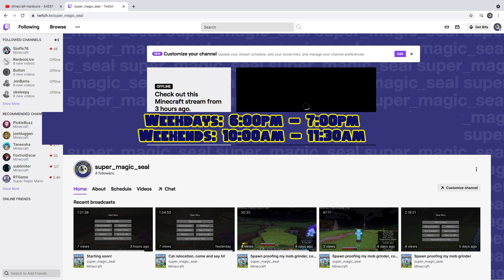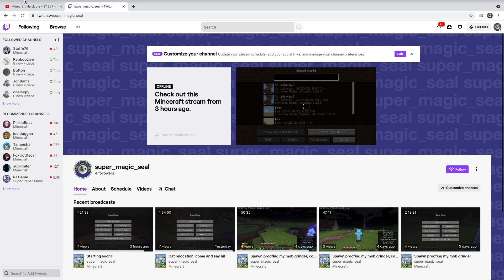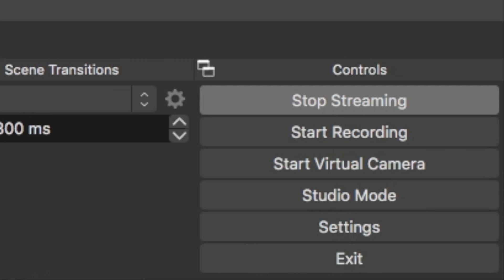Ep. 8! I finally beat the ender dragon!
WOOO we did it!